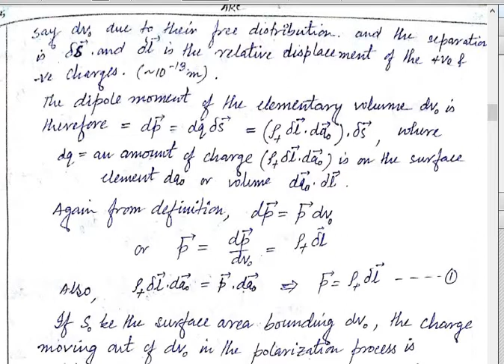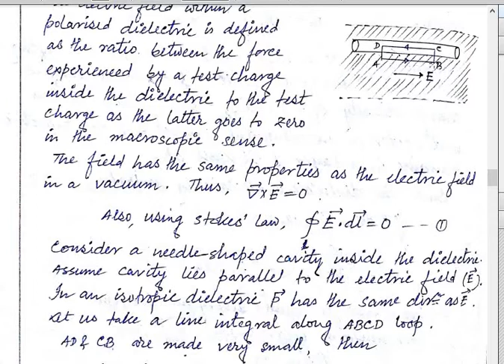Dielectrics_Lec 1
Dr Anirban Roychowdhury, KN College